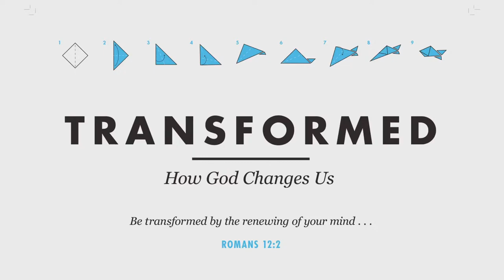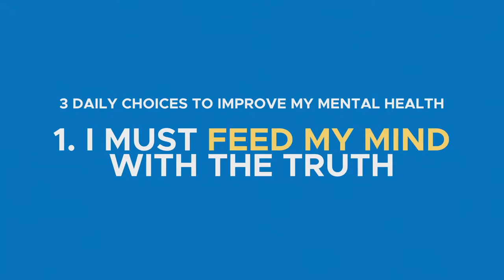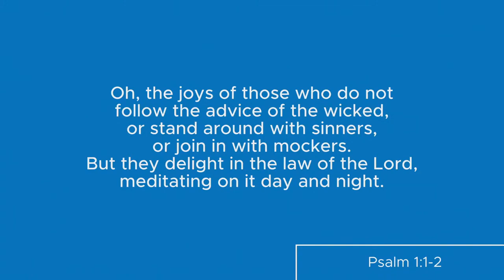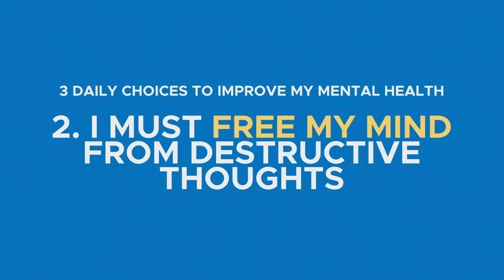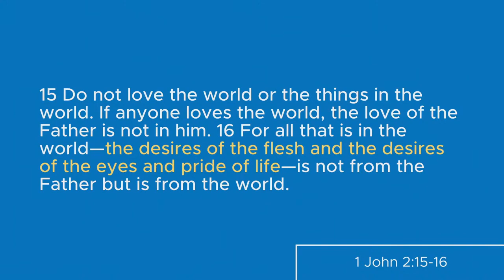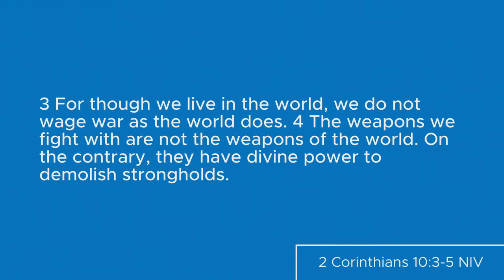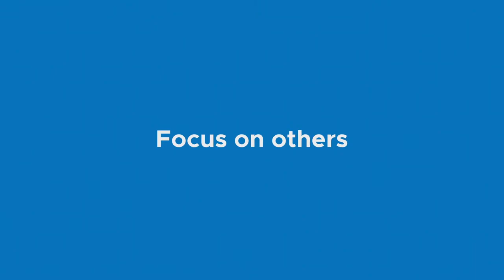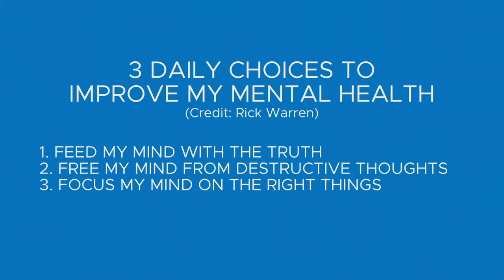[Sermon] How Healthy is Your Mind?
Part 3 of the Transformed Series, based on teaching from Pastor Rick Warren. Three daily choices for a healthier mind: I must FEED my mind with truth, I must FREE my mind from destructive thinking, I must FOCUS my mind on the right things.

Rev. Michael Fredericks, Immanuel Truro, NS, February 12, 2023